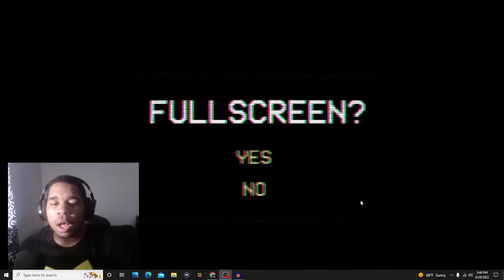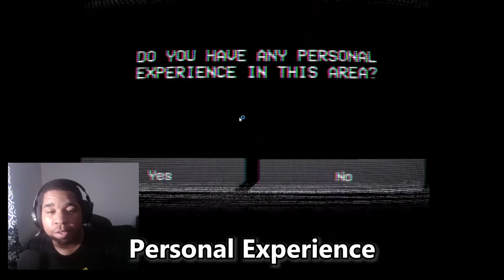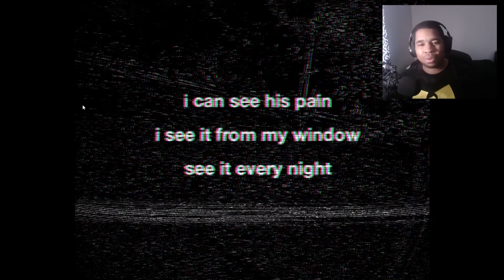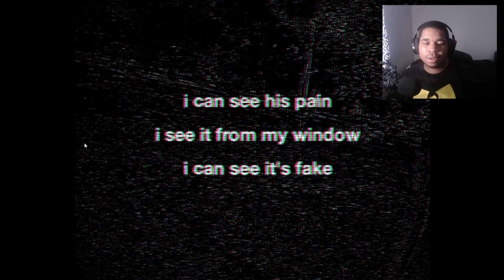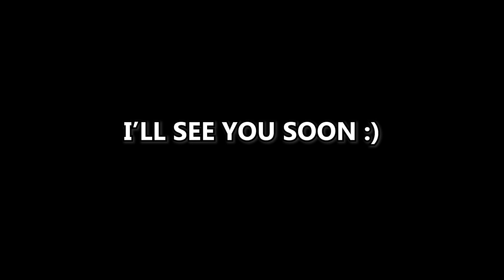Can You Spot The Threat? | Assessment Examination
Deciding whether these people are threats in this Assessment Examination game, a Mandela Catalogue inspired game. I hope y'all enjoyed the video, and more will be out very soon!

  The Deluxe Discord!